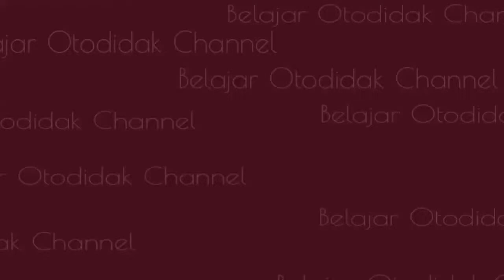oppo f11 pro Ganti LCD fullset | cph 1969